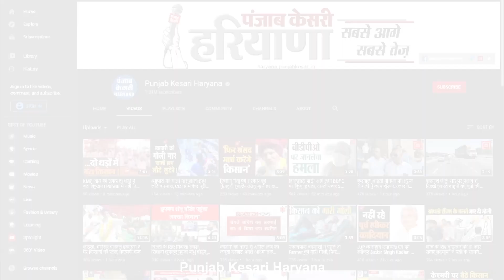एक्सपर्ट इमिग्रेशन के दिनेश शर्मा ने दी स्वतंत्रता दिवस की बधाई, क्या अपील की सुनिए